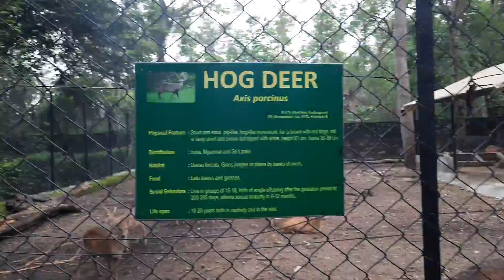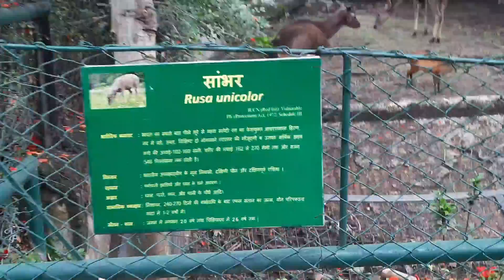Jamshedpur (Tata) Zoo